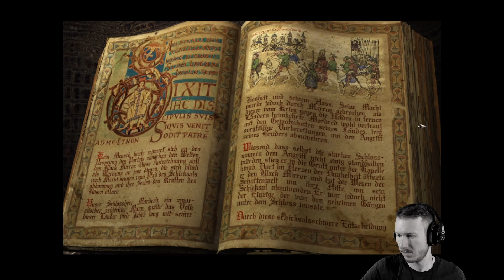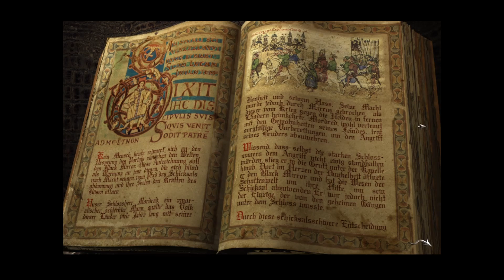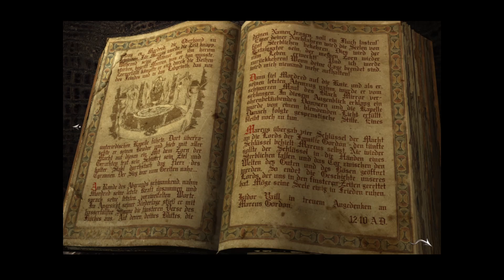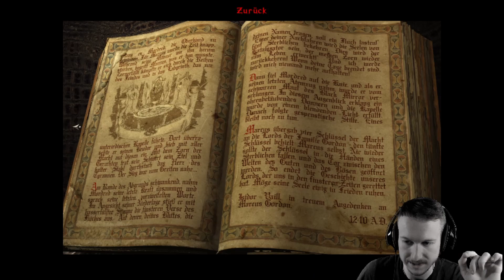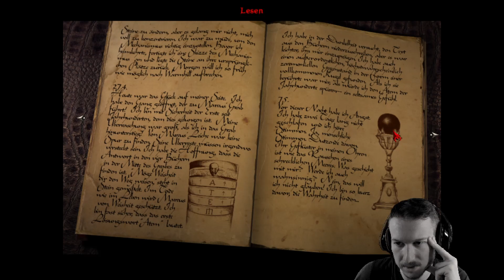Let's Play BLACK MIRROR I 🪞 25: Noch Ein Stockwerk Tiefer?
Über BLACK MIRROR I

Titel: Black Mirror I
Genre: Adventure; Horror; Point&Click
Studio: Future Games
Publisher: dtp entertainment
Erstveröffentlichung: 06. April 2004
USK: 12